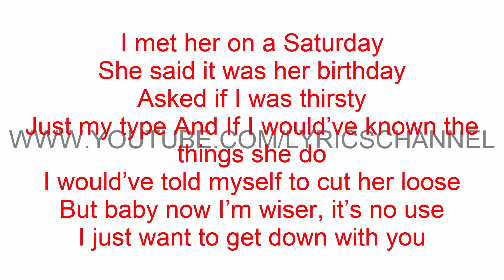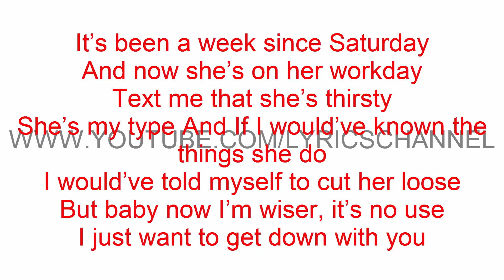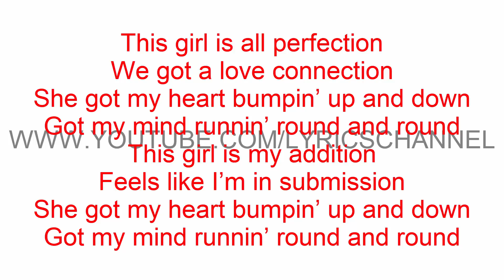Ben Mitkus - Saturday (Lyrics)